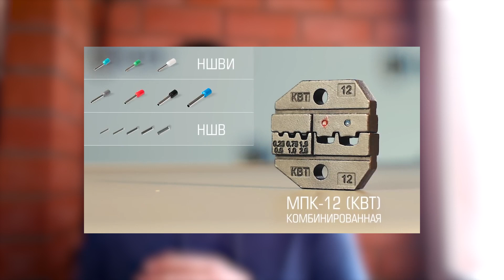Вопрос-Ответ КВТ (FAQ). Выпуск 10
Таймкоды:
00:00 Вступление
00:27 СТК-12 и МПК-12 обжим

02:28 Матрицы для ПГРс-70

03:36 Матрицы для ШД-110 NEO

04:33 Отвертки НИО-3305 «Слим»
05:57 Почему нет обзоров?
07:31 Новый год!

СТК-12 Кримпер для обжима изолированных и втулочных наконечников сечением 0.25-2.5 мм²

ШД-110 NEO Шинодыр гидравлический. Пресс для перфорации электротехнических шин

Набор диэлектрических отверток VDE, с профилями шлиц и крест, 5 шт., серия «СЛИМ»